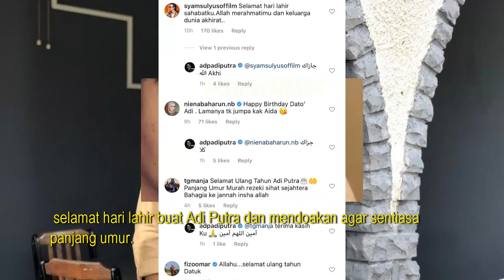MENANGIS Datuk Adi Putra dan Semua Bila Anak Syurganya Yang Istimewa Buat Ini Padanya, MASYAALLAH!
MENANGIS Datuk Adi Putra dan Semua Bila Anak Syurganya Yang Istimewa, Tak Dapat Mendengar, Bercakap Buat Ini Padanya, MASYAALLAH!